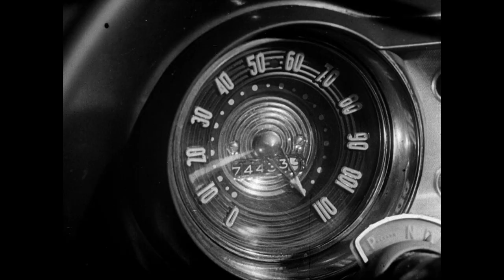Odds Against Tomorrow (1959) - Trailer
In need of quick money, a fallen former cop recruits a hard-bitten ex-con and a debt-ridden nightclub singer to pull off a bank job. But as the animosity between them boils over, the entire plan threatens to implode.

Directed by Robert Wise.
Written by William P. McGivernAbraham PolonskyNelson Gidding
Starring Harry Belafonte, Robert Ryan and Gloria Grahame.